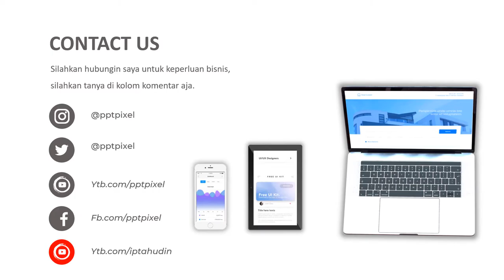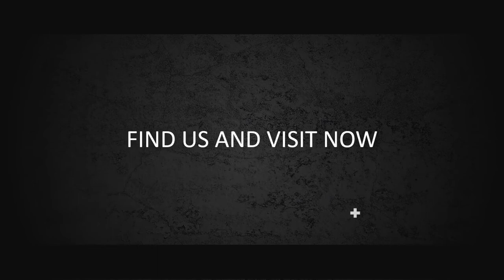IKLAN DETERJEN, DITERGEN, KEBERSIHAN, RINSO, DAIYA, SABUN PENCUCI PIRING, CUCI BAJU, VIDEO PROMOSI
Jasa Iklan deterjen, ditergen, kebersihan, rinso, daiya, sabun pencuci piring, cuci baju, Video Promosi, atau

Daftar Isi
00:00 - Jasa edit Video
00:10 - Contoh Iklan Produk
00:18 - Contoh Video Promosi
00:25 - Contoh Konten Pemasaran

By : Iptahudin
m.me/iptah